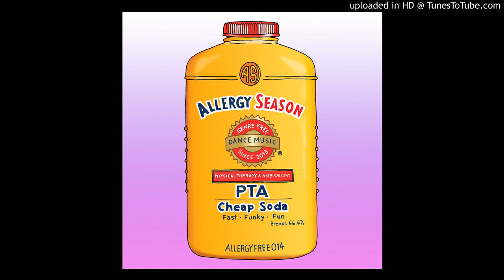PTA - INK (Synth Mix)